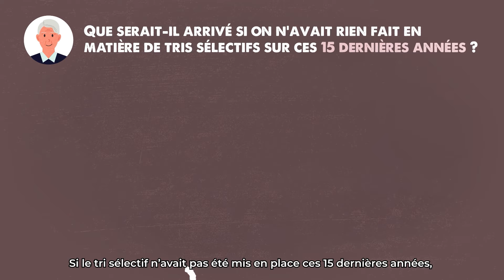Une question sur la taxe déchet? 6. Bernard: et si on ne triait rien?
Pourquoi dois-je payer une taxe déchet? Que couvre cette taxe? Pourquoi la taxe ne diminue-t-elle pas malgré le tri des déchets?... 7 questions et 7 réponses pour mieux comprendre sa taxe déchet.